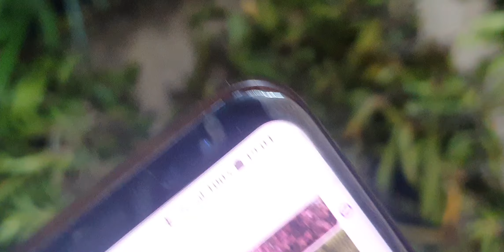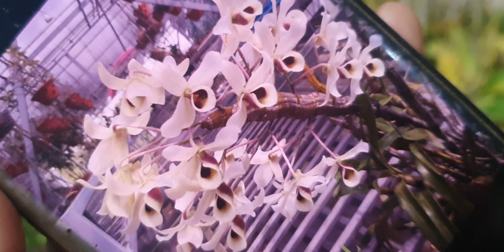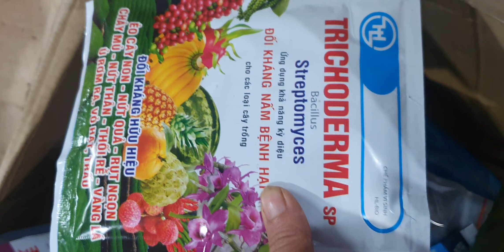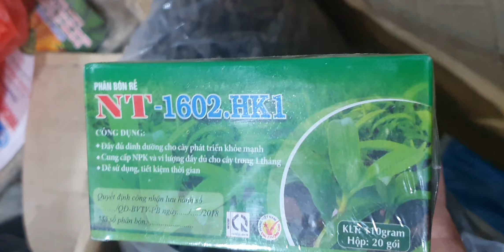SÁNG 22/4.LAN ĐẸP VỀ NHIỀU. QUẾ, HÀI,NHẠN,CHÂU, CÁO, PHÚ THỌ, KIỀU(0849490188/0396164604